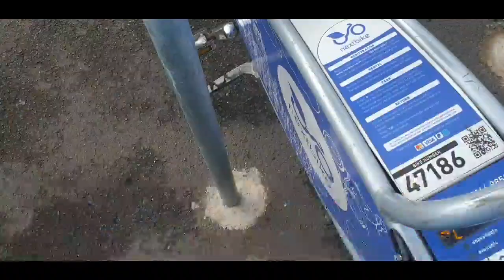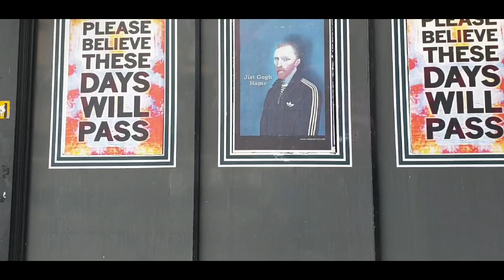VLOG 211: Coronavirus Diaries 2